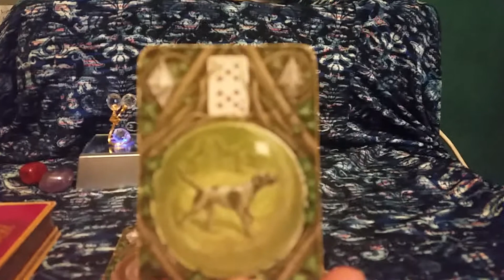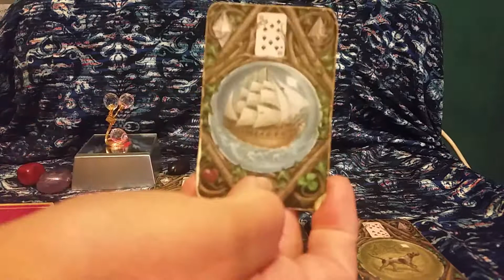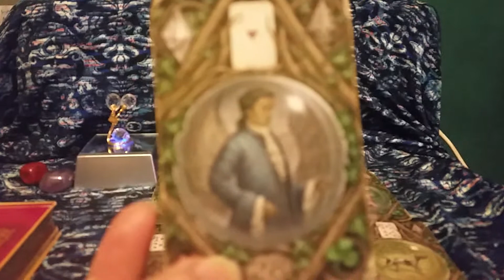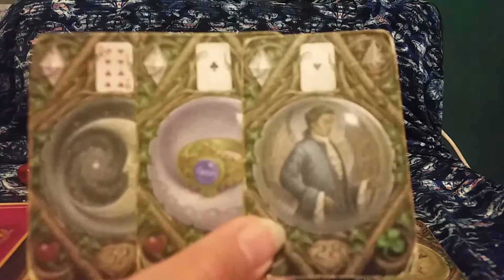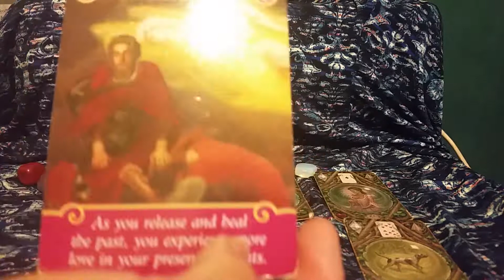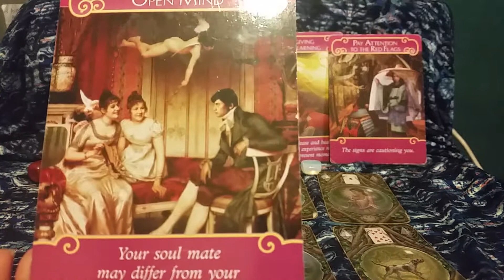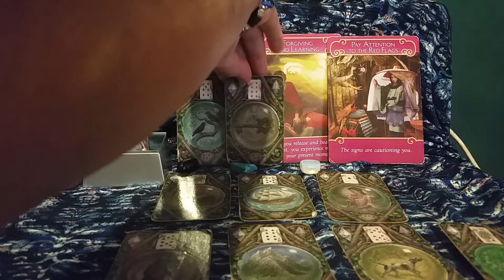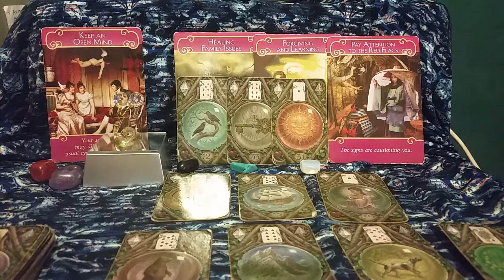Libra a message from a secret admirer in the next 10 days Dec 20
I hope you like the reading